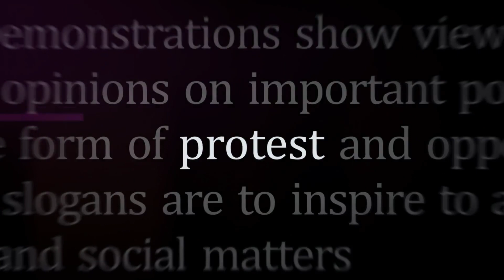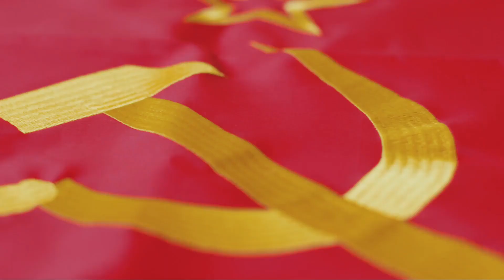An Unraveling Post Soviet Nationalism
You wanted to know more about a thing hard for Westerners to understand? Here you go... Post-Soviet States and their nationalism-panslavic etnocentrism analyzed.